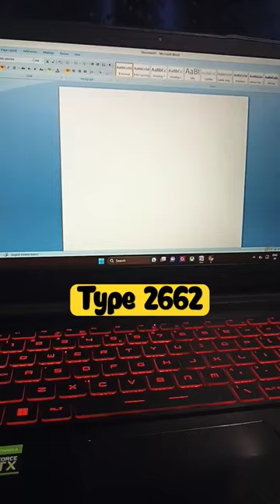white Diamond suit